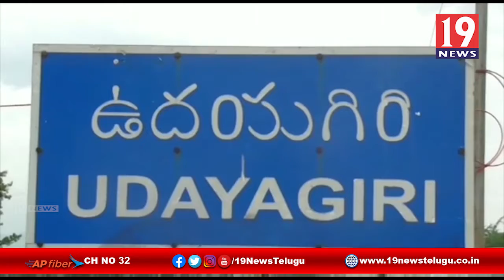ప్రభుత్వ బియ్యాన్ని సొమ్ము చేసుకుంటున్న అక్రమార్కులు -ఉదయగిరి,నెల్లూరు జిల్లా